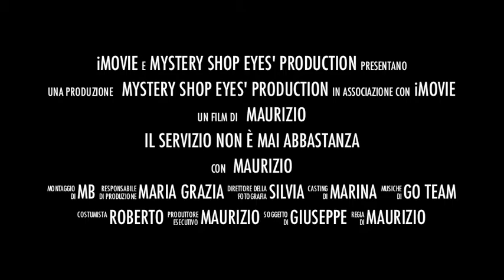MSE Novità 2012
Novità 2012 - Mystery Shop Eyes Retail 2012